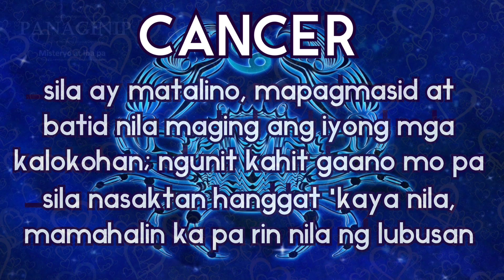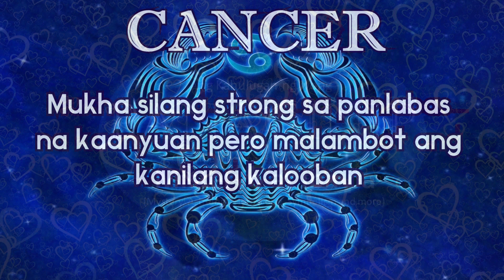Cancer | LOVE & S-E-X Partner | paano ka magmahal at ibigin? Zodiac Sign Best lover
Cancer ikaw ba ang best Partner in LOVE & S-E-X, paano ka magmahal at ibigin? Zodiac Sign Best lover

Cancer, ikaw ba ang D' Best sa LOVE & SEX, paano ka magmahal at ibigin? Zodiac Signs Best lover | Sex

Cancer Characteristics I Katangian I Pag-uugali| Traits I Personality  - Zodiac Sign

Cancer Love | Sex
Western Astrology I  Zodiac Sign
Katangian ng Cancer
Ugali ng Cancer
Positibong Katangian ng Cancer
Negatibong Katangian ng Cancer
Cancer Characteristics
Cancer Positive Traits
Cancer Negative Traits
Cancer Personality
Cancer as best lover | sex
Cancer in love
Pag-ibig ng Cancer
Pagmamahal ng Cancer
Cancer as lover